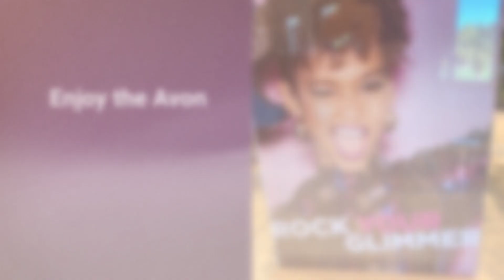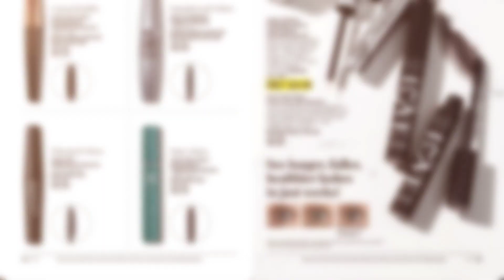Avon Campaign 7 2020 Brochure Online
Campaign 7 brochures are effective online March 3 – March 16. Get ready to rock that glimmer with our new Glimmerkiss Liquid Lipstick and Glimmershadow Liquid Eyeshadows. Go for subtle shimmer or show-stopping sparkle. Read more...

To become an Avon Rep on Team Momentum (top 25 in the Nation), go

~ Emily Seagren, Avon National Recruiter
2018 Spirit of Albee, 2015 Avon Woman of Enterprise
Avon Gold Leader, Avon President's Inner Circle

Let’s Connect!